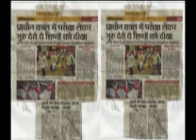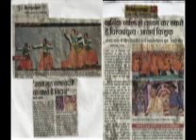A N New Year DMS 2014